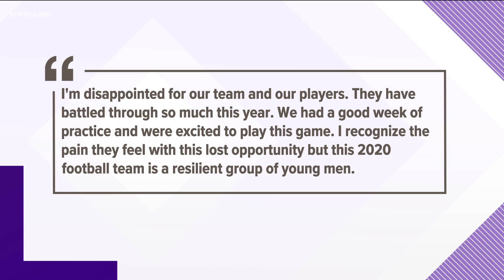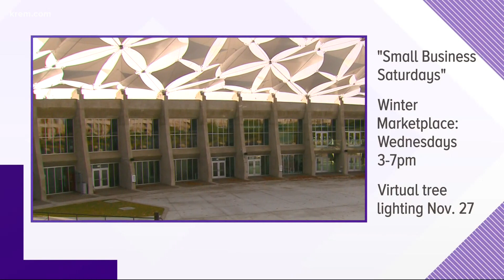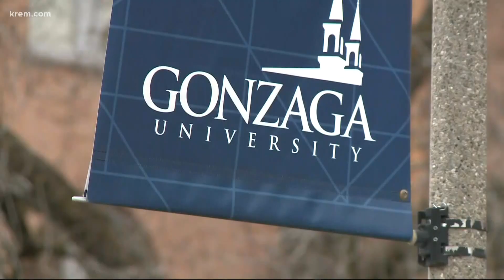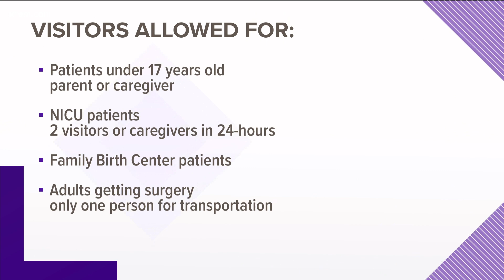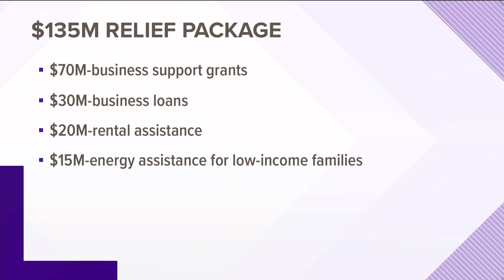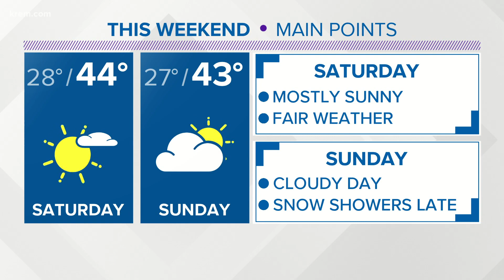KREM News 4 p.m. Nov. 20, 2020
Top stories from around the Inland Northwest on Nov. 20, 2020.